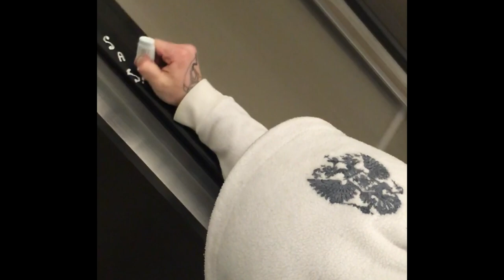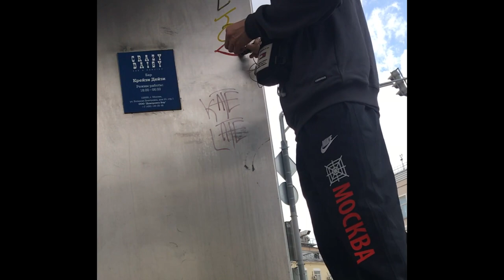XIX etalica 1 1 final $$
DUGA SNEK WORD 731 RNG STOM NII KURSACH CLOSE RUST OLEUM STREET TAGING BOMBING BIKE TUNNEL EASTPACK JBL SQUEEZE KRINK CANS   TERKIN TRECKS EASY SPRAY ASBO SAPLAY IPHONES FROW UP MOSCOW SPYDERCO ETOCK SHIRT T SHIRT GHETTO FUNK HARD CORE PUNK DRILL  TECHNO ACID TRAP ARTPLAY STER GAS POWER CONTORA HATE TRANCE LOVERS  MIZUNO SK8 BURBERRY KAVKAZ GRILL  RUSSIA STRONG FAT CAP FAT ASS BIG TITS